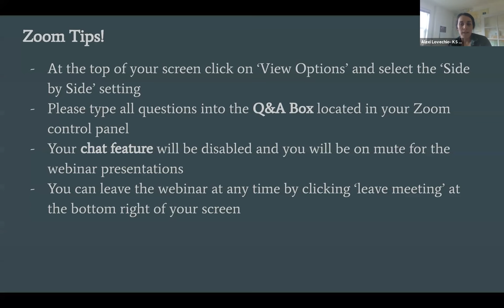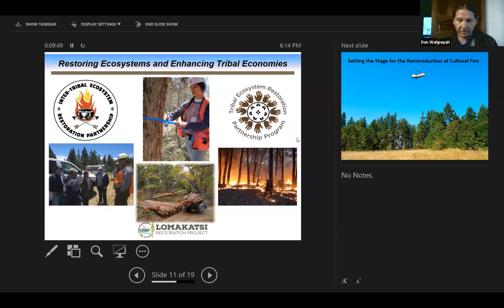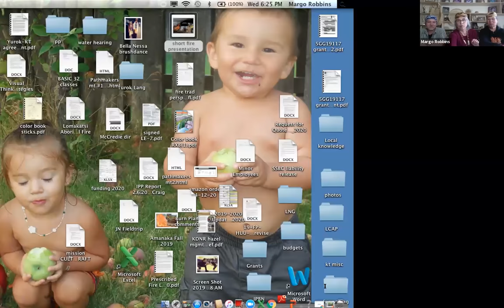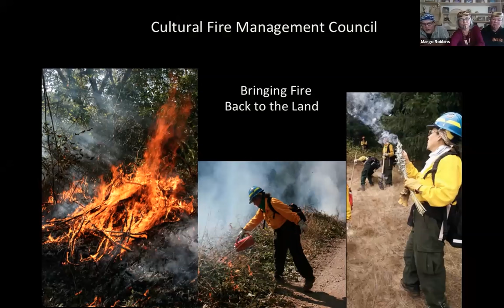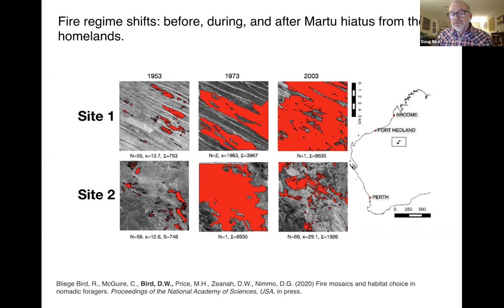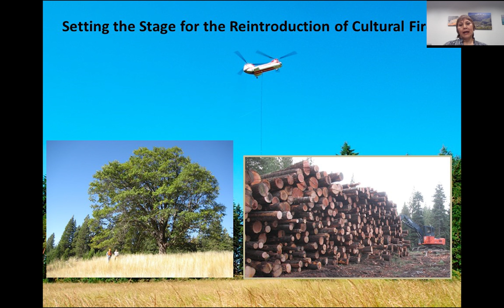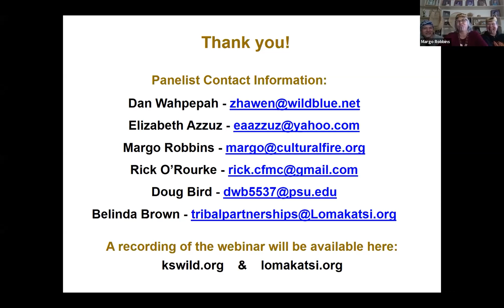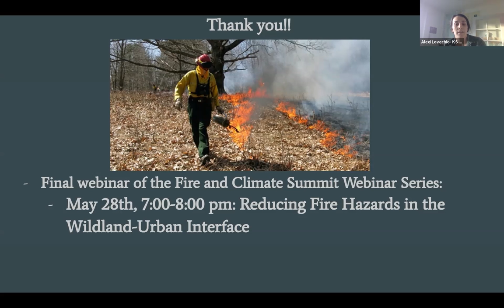The First, Best Stewards: Aboriginal Fire and the Klamath Siskiyous